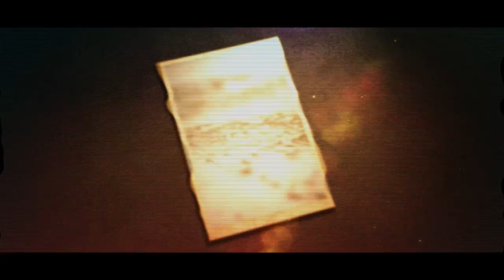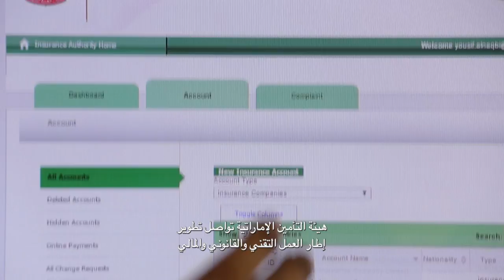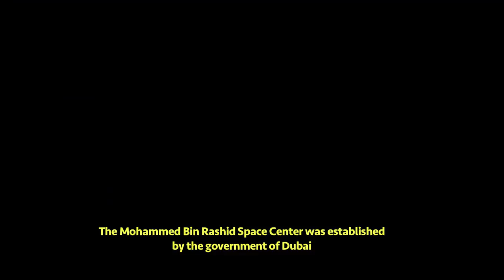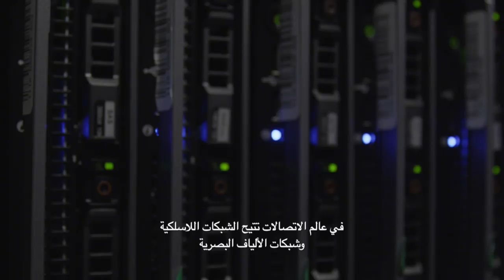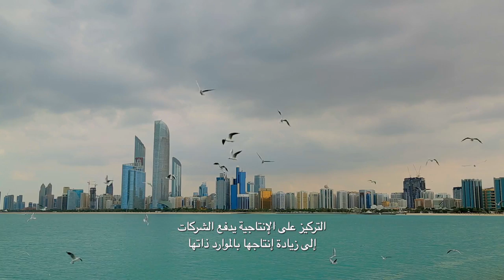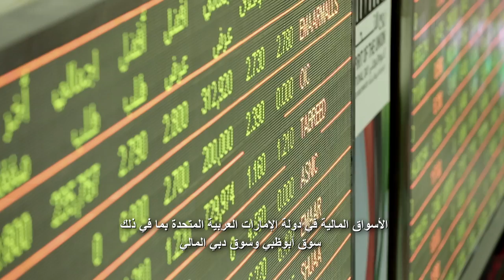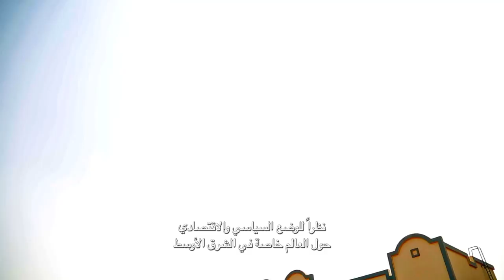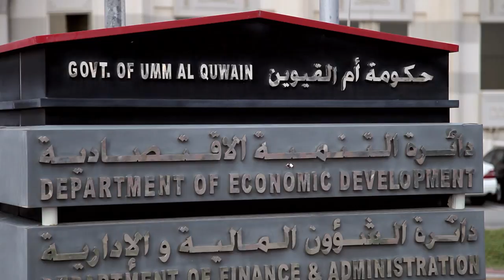UAE in Business Full Documentary - English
The UAE in Business documentary is all about how business in the 7 emirates of the UAE works.